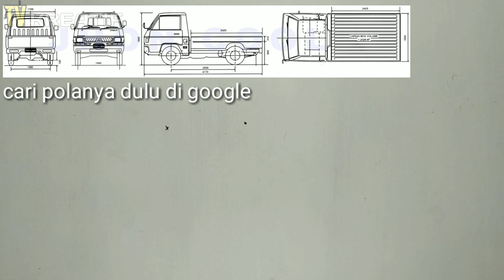Cara membuat miniatur Pick up L300 dari kardus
Ok guys di video ini saya membuat miniatur L300

Dukung terus menerus channel ini dengan cara subscribe dan jangan lupa aktifkan notifikasi lonceng agar teman-teman tidak ketinggalan dengan video terbaru dari tv kreatif, dan jika teman-teman suka jangan lupa like komen dan share video ini ke teman-teman kalian

Bagi teman-teman yg mau ngriqust silahkan tulis di kolom komentar video ini